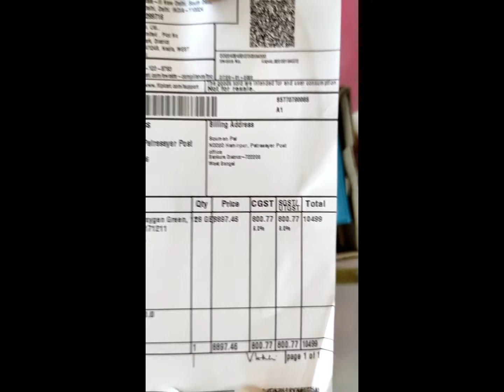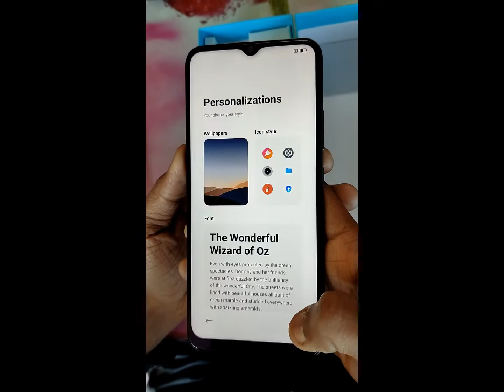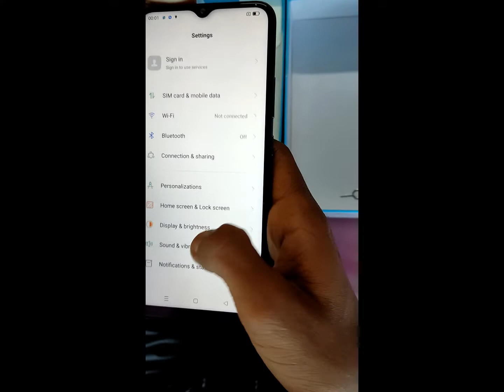realme narzo 50a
Specifications
General
Handset, Adapter (9V/2A), USB Type C Cable, SIM Card Tool, Screen Protect Film, Important Info Booklet with Warranty Card, Quick Guide
Model Number
RMX3430
Model Name
Narzo 50A
Color
Oxygen Green
Browse Type
Smartphones
SIM Type
Dual Sim
Hybrid Sim Slot
No
Touchscreen
Yes
OTG Compatible
Yes
Sound Enhancements
Dirac 2.0 Sound Effect, MT6358 Audio Decoding Chip
SAR Value
Head: 0.983 W/kg, Body: 0.554 W/kg
Display Features
Display Size
16.51 cm (6.5 inch)
Resolution
1600 x 720 Pixels
Resolution Type
HD+
GPU
ARM G52 MC2
Display Type
HD+ LCD In-cell Display
Display Colors
16.7M
60 Hz Refresh Rate, 20:9 Aspect Ratio, 88.70% Screen-to-Body Ratio, 120 Hz Touch Sampling Rate, Screen Contrast: 1200:1 (Min) 1500:1 (Typ), Brightness: 420 nits (Typ), 570 nits (Max), Color Saturation: NTSC 70% (Typ), Sunlight Screen Support, COG Sealing Process
Operating System
Android 11
Processor Type
MediaTek Helio G85
Processor Core
Octa Core
Primary Clock Speed
2 GHz
Secondary Clock Speed
1.8 GHz
Operating Frequency
2G GSM: 850/900/1800/1900, 3G WCDMA: B1/B5/B8, 4G FDD-LTE: B1/B3/B5/B8, 4G TD-LTE: B38/B40/B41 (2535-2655MHz)
Internal Storage
128 GB
RAM
4 GB
Expandable Storage
256 GB
Supported Memory Card Type
microSD
Memory Card Slot Type
Dedicated Slot
Camera Features
Primary Camera Available
Yes
Primary Camera
50MP + 2MP + 2MP
Triple Rear Camera Setup: 50MP Primary (S5KJN1SQ03, f/1.8 Aperture, FOV: 77.07 Degree, 26.79mm Focal Length, 1/2.76 inch Sensor Size, 5P Lens, PDAF) + 2MP Portrait (GC02M1B, f/2.4 Aperture, FOV: 88.8 Degree, 21.9mm Focal Length, 1/5 inch Sensor Size, 1.75um Pixel Size, 3P Lens, FF) + 2MP Macro (OV02B10, f/2.4 Aperture, FOV: 88.8 Degree, 21.9mm Focal Length, 1/5 inch Sensor Size, 1.75um Pixel Size, 3P Lens, FF), CMOS Sensor, 20 Continuous Shooting, Photograph Function: Beauty, Filter, HDR, Panoramic View, Portrait, Timelapse, Slo-mo, NightScape, Expert
Yes
Secondary Camera
8MP Front Camera
8MP Front Camera (OV8856, f/2.0 Aperture, FOV: 79 Degree, 1/4 inch Sensor Size, 1.12μm Pixel Size, 5P Lens, FF), CMOS Sensor, Features: Beauty, Filter, HDR, Panoramic View, Portrait, Timelapse
Flash
Rear - LED Flash | Front - Screen Flash
HD Recording
Yes
Video Recording
Yes
Rear Camera: 720p and 1080p (at 30fps), Slo-mo: 720p (at 120fps), Front Camera: 720p and 1080p (at 30fps)
Digital Zoom
10X
Frame Rate
30 fps
Dual Camera Lens
Primary Camera
Connectivity Features
Network Type
4G VOLTE, 4G, 3G, 2G
Supported Networks
4G VoLTE, 4G LTE, WCDMA, GSM
Internet Connectivity
4G, 3G, Wi-Fi, EDGE, GPRS
3G
Yes
GPRS
Yes
Pre-installed Browser
Google Chrome
Bluetooth Support
Yes
Bluetooth Version
v5.0
Wi-Fi
Yes
Wi-Fi Version
IEEE 802.11 a/b/g/n/ac
Wi-Fi Hotspot
Yes
NFC
No
Infrared
No
USB Connectivity
Yes
EDGE
Yes
Audio Jack
3.5mm
Map Support
Google Maps
GPS Support
Yes
Other Details
Smartphone
Yes
Touchscreen Type
Capacitive
SIM Size
Nano + Nano
User Interface
Realme UI v2.0 (Based on Android 11)
SMS
Yes
Graphics PPI
269 PPI
Sensors
Magnetic Induction Sensor, Light Sensor, Proximity Sensor, Acceleration Sensor
Browser
Google Chrome
Ringtones Format
OGG
Other Features
GPS Type
GPS/AGPS, Beidou, Glonass
Multimedia Features
Audio Formats
AAC, APE, FLAC, AMR, MID, MP3, OGG, WAV, WMA, MKA
Video Formats
MP4, 3GP, ASF, AVI, FLV, M2TS, MKV, MPG, TS, WEBM, WMV
Battery Capacity
6000 mAh
Dimensions
Width
75.9 mm
Height
164.5 mm
Depth
9.6 mm
Weight
207 g
Warranty
Warranty Summary
1 Year Warranty for Mobile and 6 Months for Accessories
Domestic Warranty
1 Year